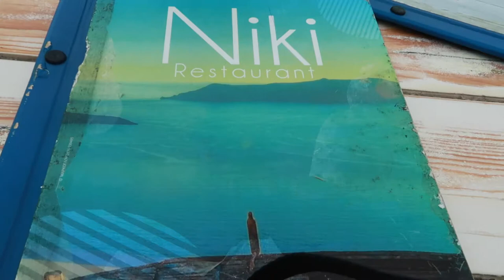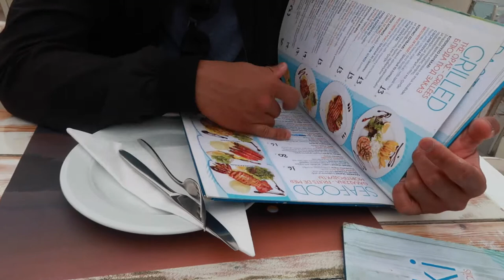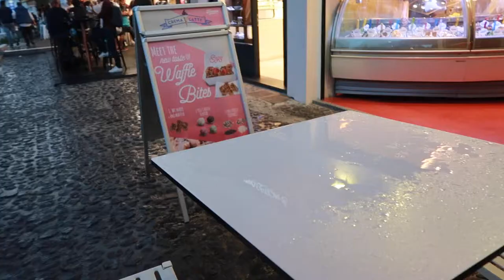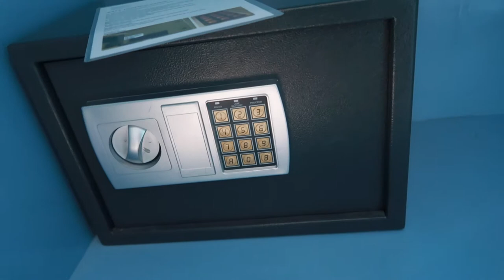SANTORINI GREECE TRAVEL VLOG ❘ DAY 7 & 8(LAST DAY) + HOTEL ROOM TOUR!